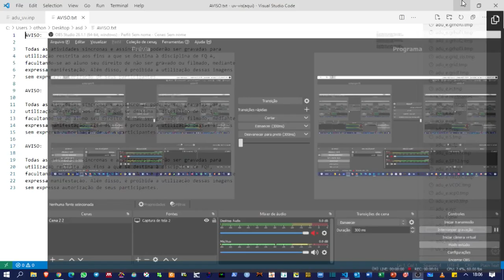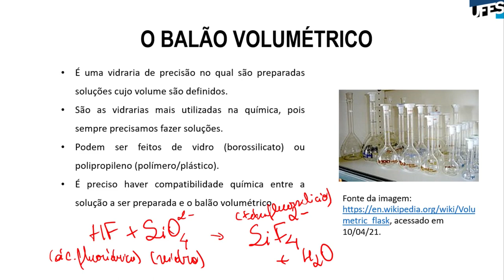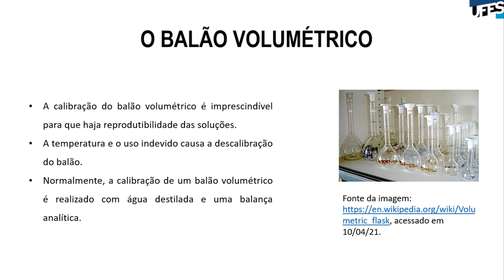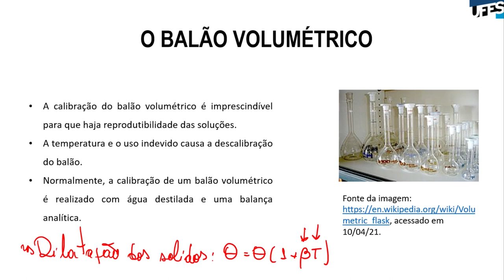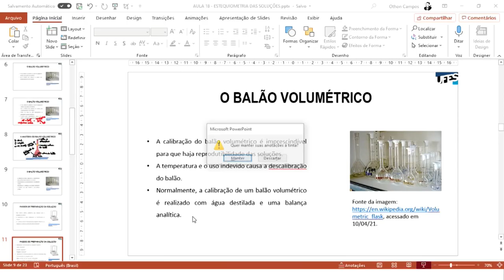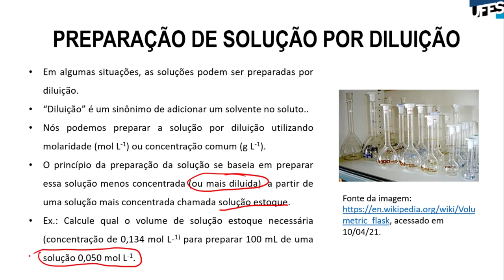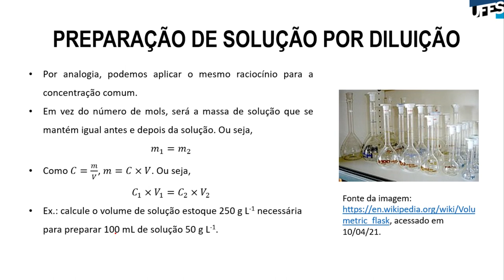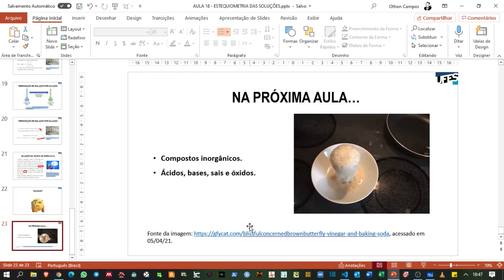Aula 18 - Estequiometria das soluções